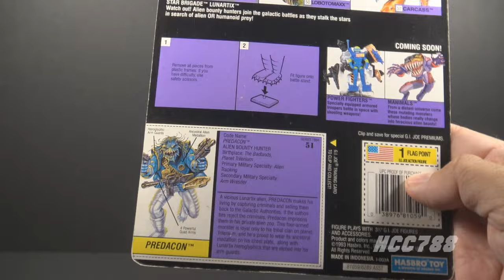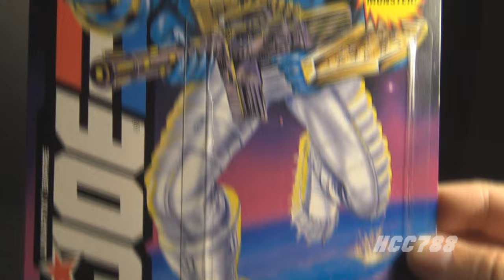HCC788 1994 G.I. Joe PREDACON Mint off card!